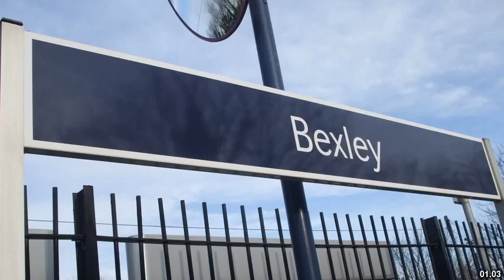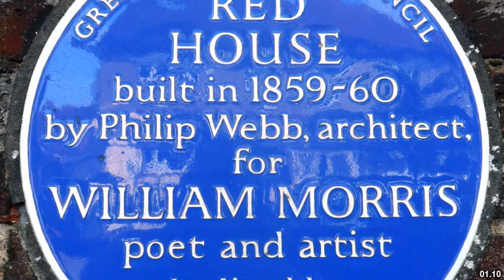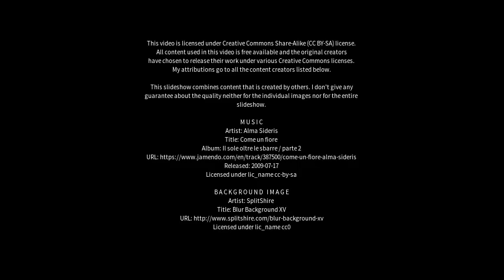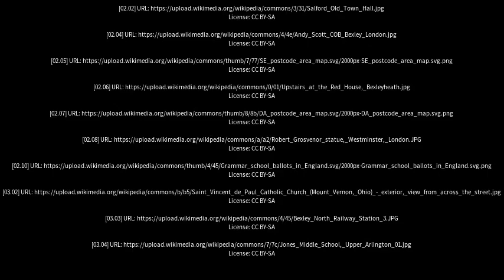Best places to visit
Best places to visit - Bexley (Australia) Best places to visit - Slideshows from all over the world - City trips, nature pictures, etc.